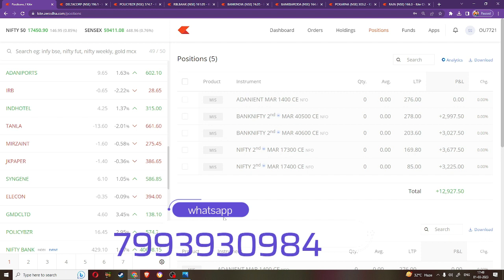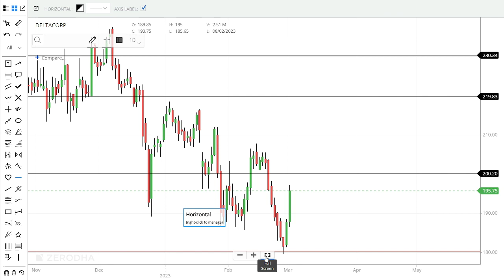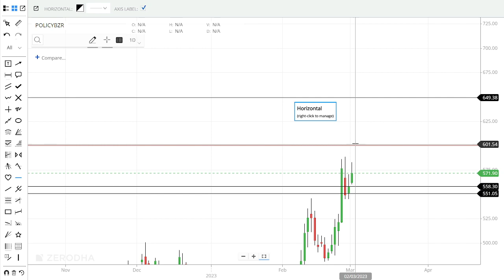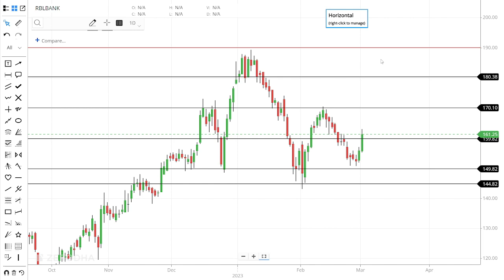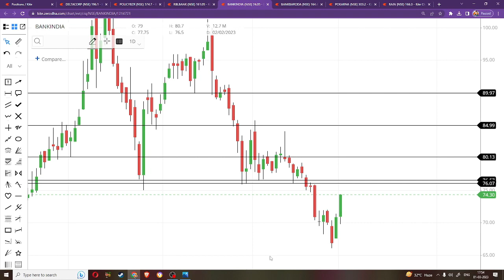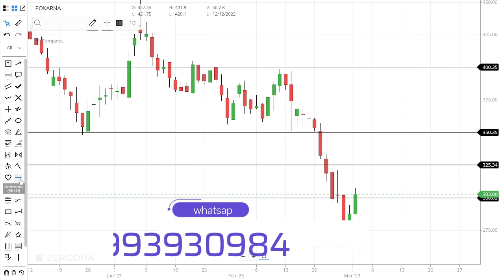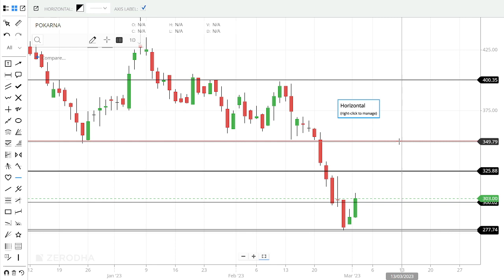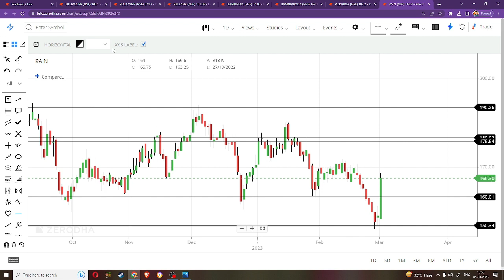Top 7 Stocks For Short Term | Good Reversal Stocks To Buy Now | 7 Bullish Stocks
Demat Account Must Be On Ur Name

multibagger stocks,share market,best stocks to buy now,Top 8 Future Multibagger Stocks,multibagger stocks for 2023,multibagger stocks 2023 india,stocks to buy now,stock market,multibagger,multibagger stocks for next 10 years,stocks,multibagger stocks 2023,future multibagger stocks 2023,list of multibagger stocks stocks,small cap multibagger stocks 2023,sasi wealth creator,stock market telugu,money purse,day trader telugu,trading marathon telugu